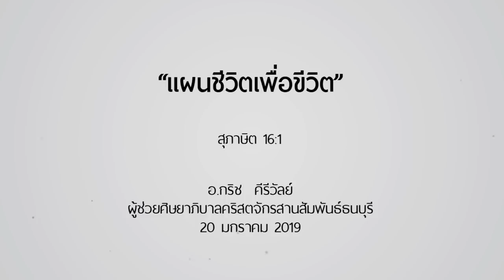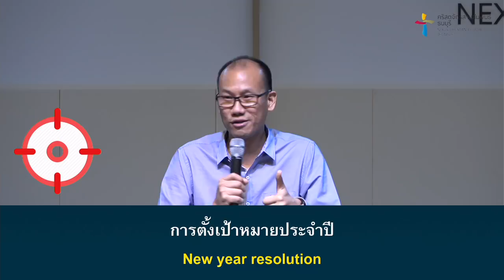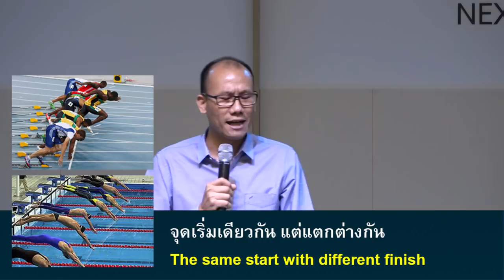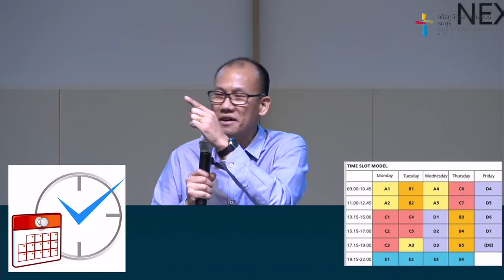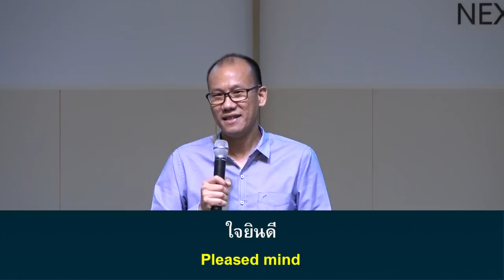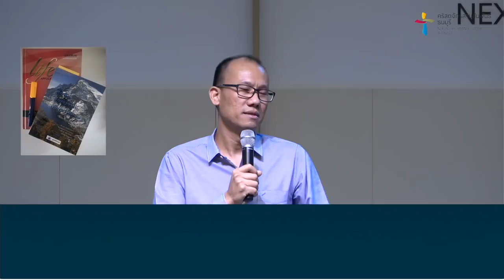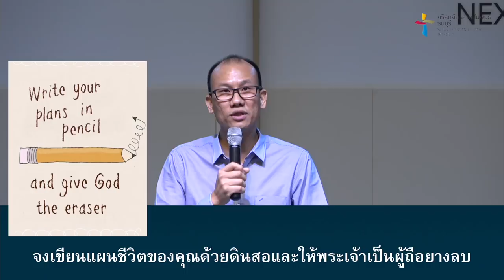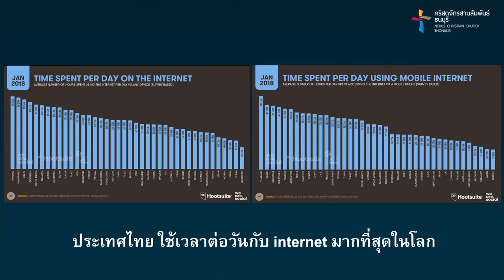คำเทศนา แผนชีวิตเพื่อชีวิต (สุภาษิต 16:1)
ปลายทางความสำเร็จชีวิต ต้องเริ่มต้นด้วยแผนที่ดี การนั่งลงวางแผนชีวิตด้วยมุมมองที่ถูกต้อง จะนำพาไปถึงจุดปลายทางที่เราต้องการได้

โดย อ.กริช คีรีวัลย์
ผู้ช่วยศิษยาภิบาลและคณะผู้ปกครองคริสตจักรสานสัมพันธ์ธนบุรี

คำเทศนา : แผนชีวิตเพื่อชีวิต
(สุภาษิต 16:1)

1. เริ่มต้นที่ใจ
2. ให้พระเจ้าเป็นผู้นำ
3. ลงมือกระทำคือคำตอบ